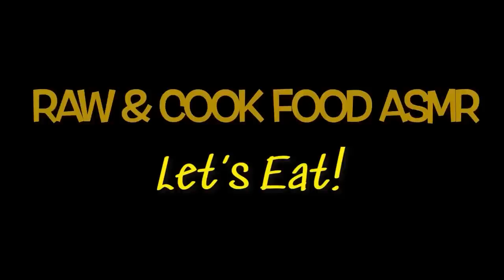Paksiw na Bangus na may Talong | MilkFish Fats Mukbang Asmr | Filipino Food Mukbang Philippines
If you are new in our channel

(Please select HD 4K,1080p or 720p for better video quality)
*FBPAGE : RAW & COOK FOOD ASMR